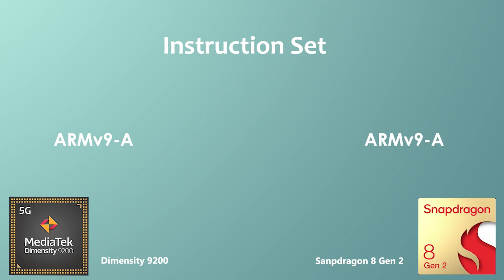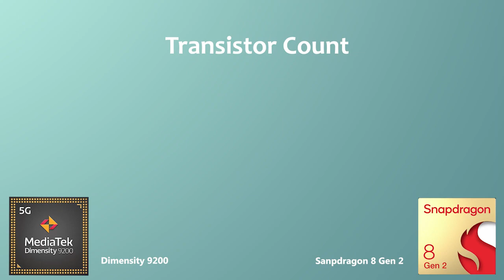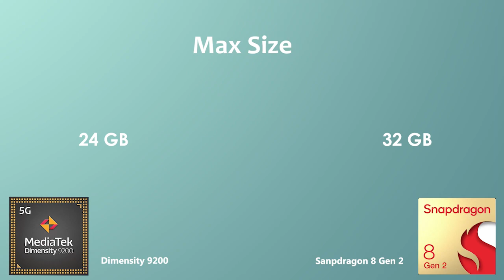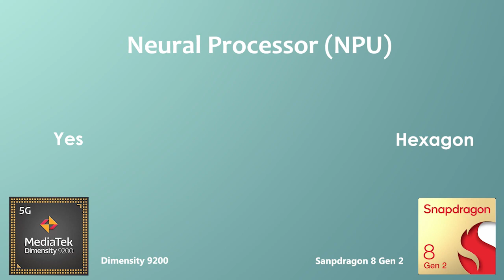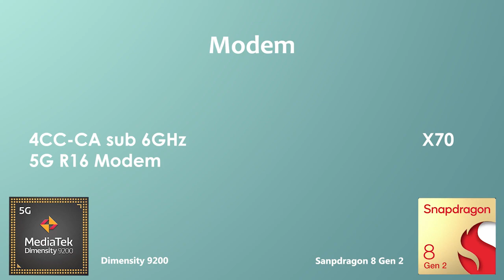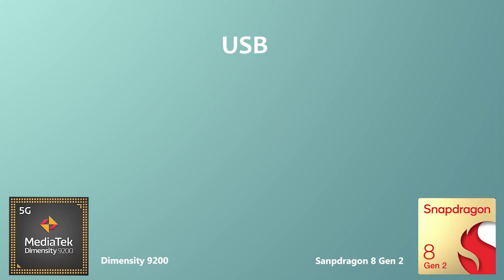Dimensity 9200 Vs Snapdragon 8 Gen 2 | Antutu Benchmark & Specification